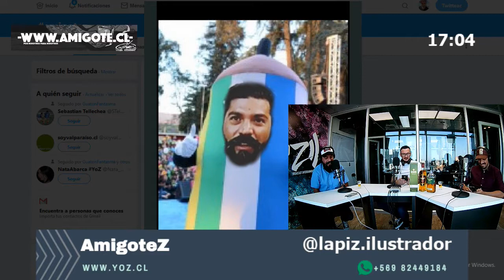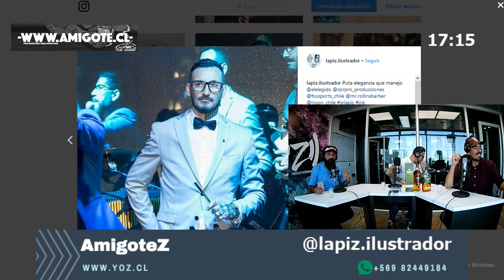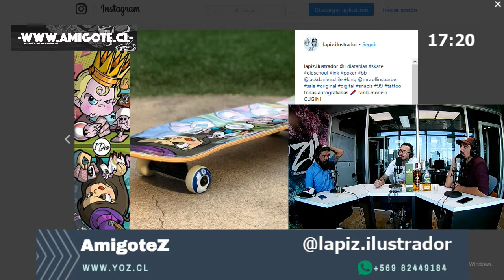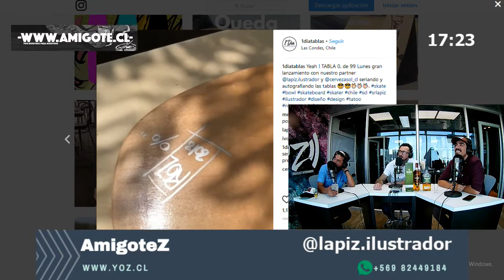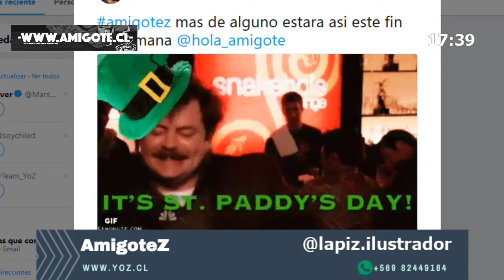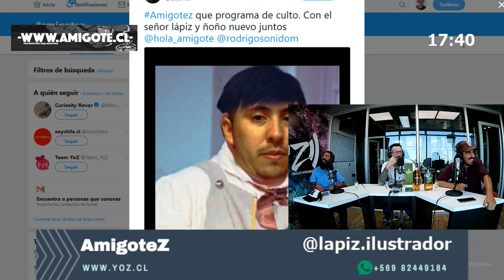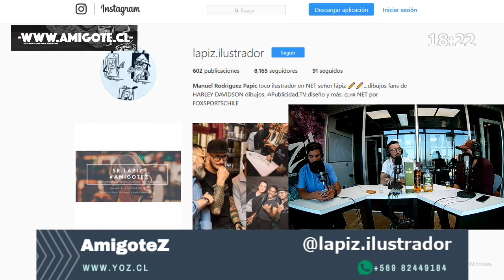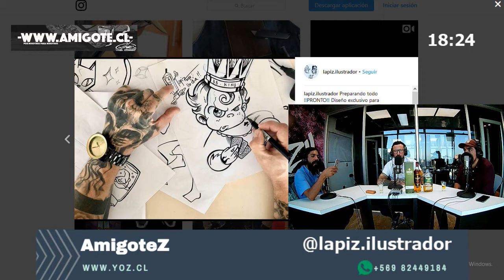Amigotez 15 03